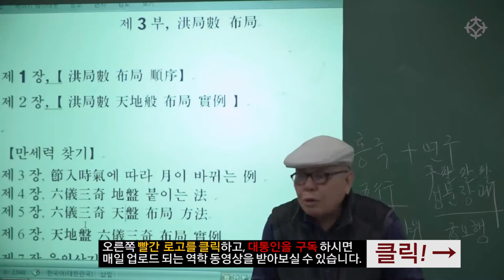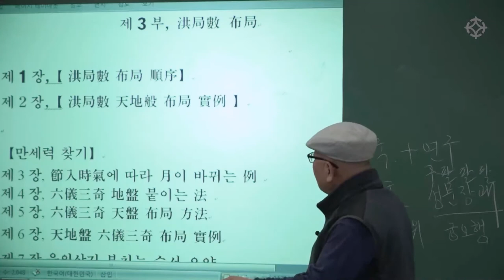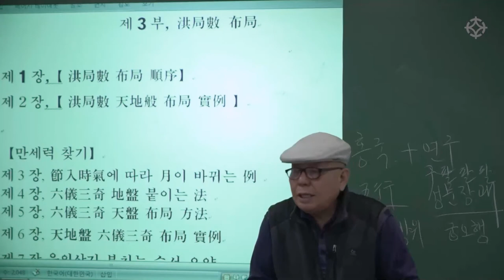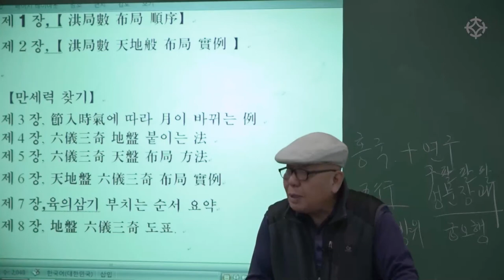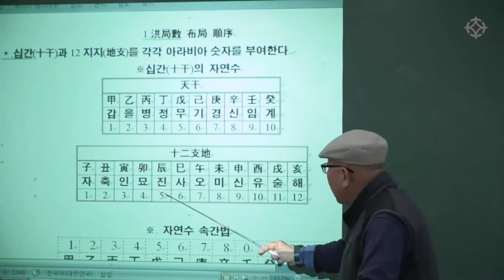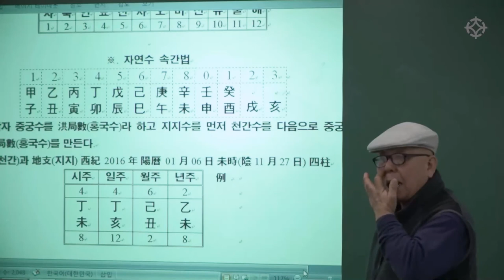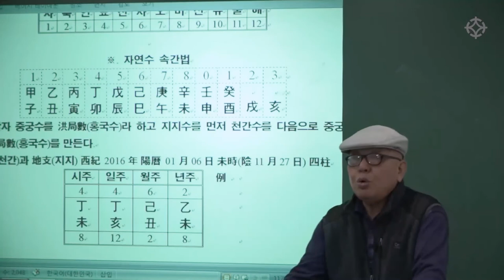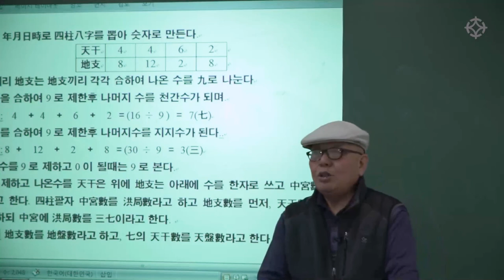기문둔갑 기초 중의 기초! 홍국수 포국 - 기문둔갑의 대가 신정균 선생님 [대통인.com]